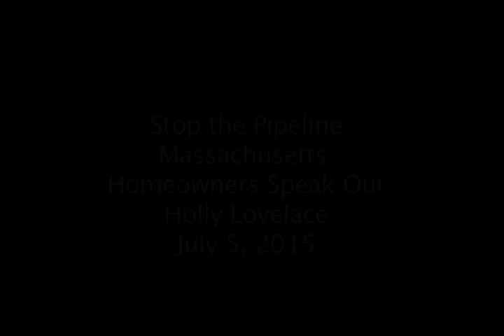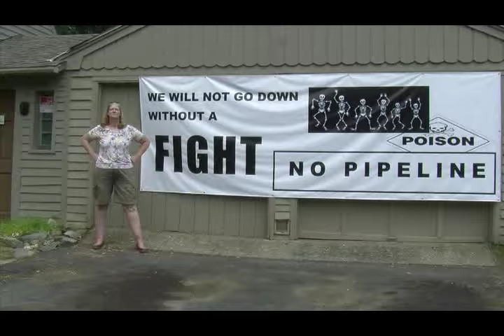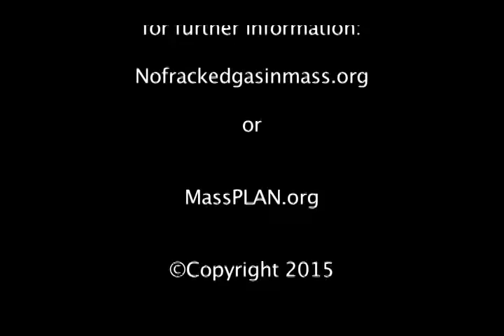Stop the Pipeline: Homeowners Speak Out - Holly 7/5/15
Watch interviews of area people who would be devastated if the Kinder Morgan Tennessee Gas comes through our properties and towns.

Video by Hattie Nestel